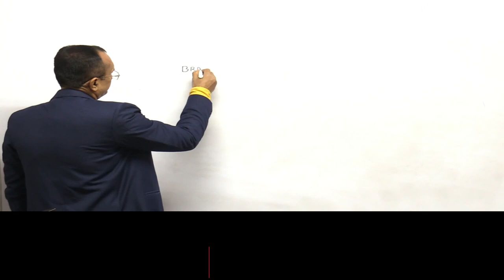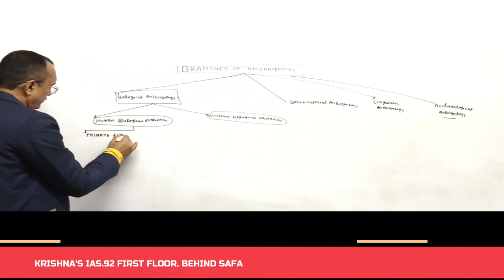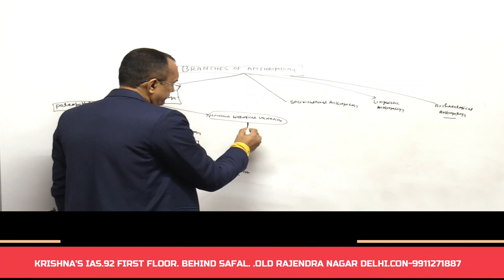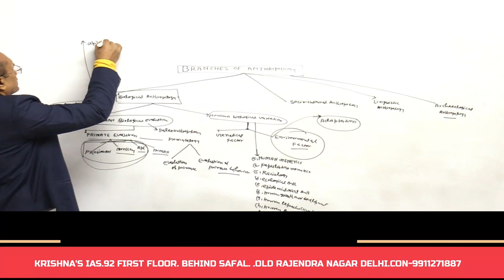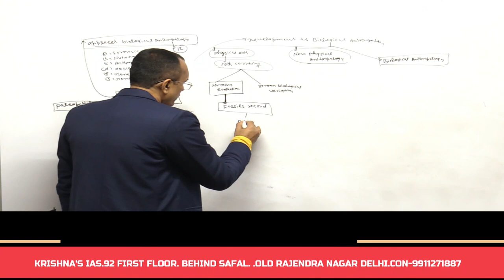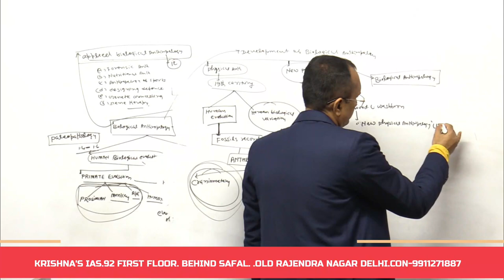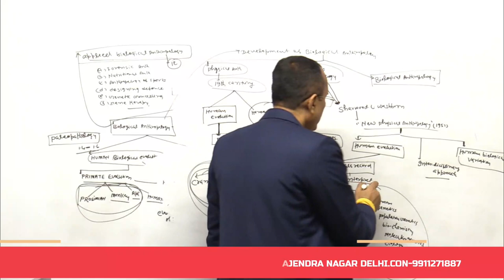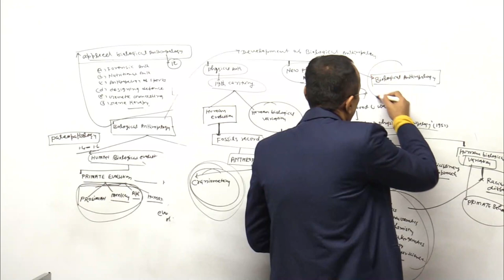PHYSICAL\NEW PHYSICAL\BIOLOGICAL ANTHROPOLOGY-KRISHNA KUMAR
KRISHNA'S IAS IS  THE BEST INSTITUTE FOR ANTHROPOLOGY IN INDIA.WE PROVIDE OFFLINE & ONLINE CLASS FOR ANTHROPOLOGY FOR IAS\PCS\BPSC\JKPCS\HPPCS\HPCS\WBPCS\OPCS ETC. EXAM IN BOTH ENGLISH & HINDI MEDIUM.ADDRESS-SHOP NO-92,FIRST FLOOR,BEHIND SAFAL,OLD RAJENDRA NAGAR DELHI-60